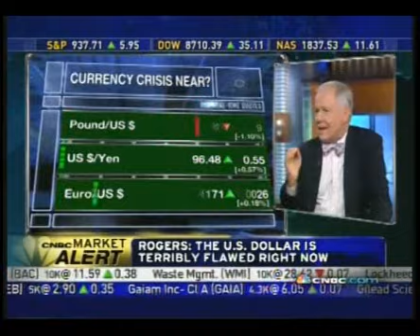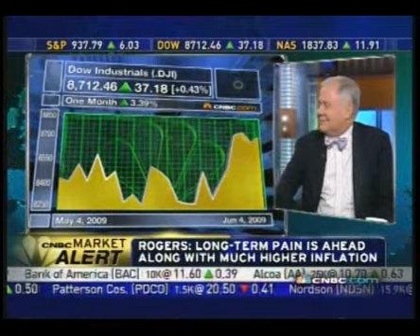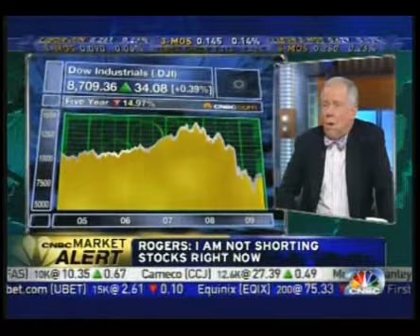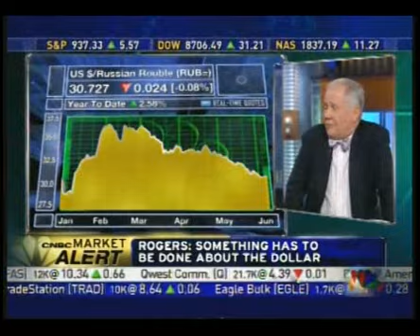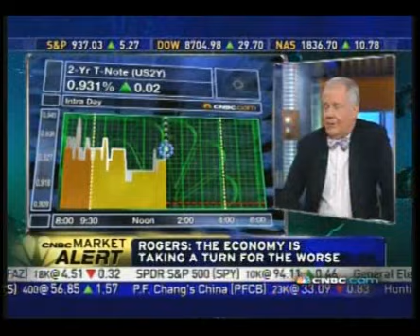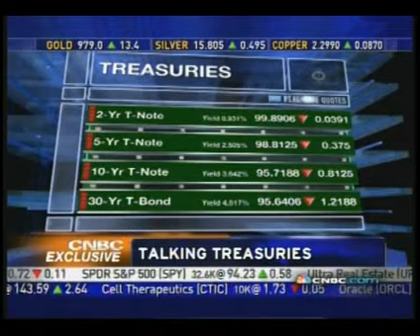Jim Rogers CNBC Jun,4 09 Part 1 of 3